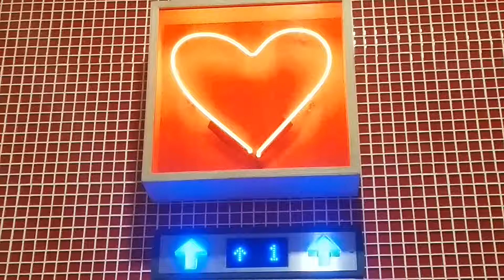...DEDICATION 6...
...DEDICATED TO ALL KIDS FROM AGE 11 TO 1111...